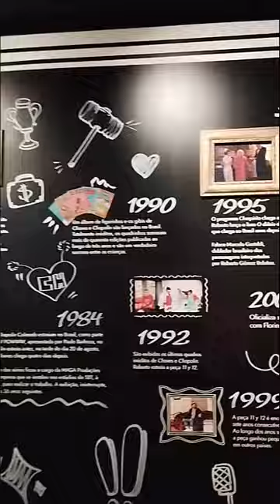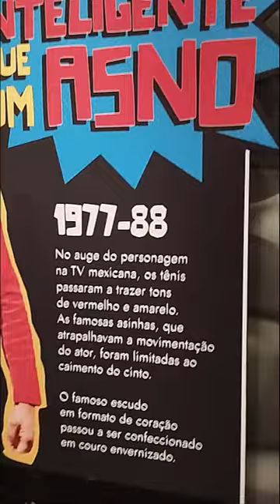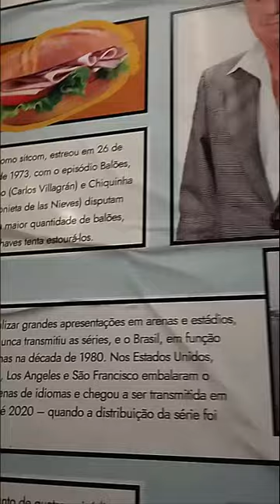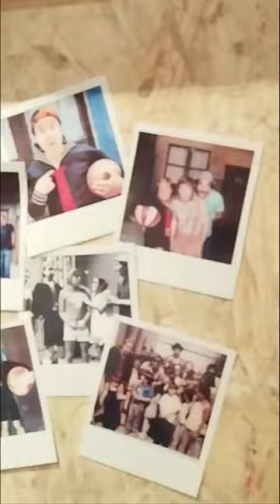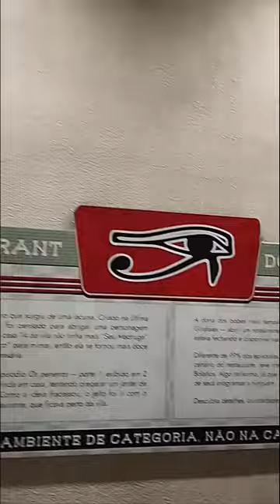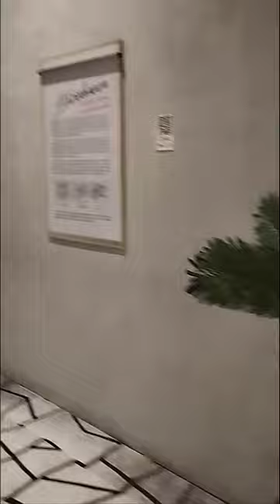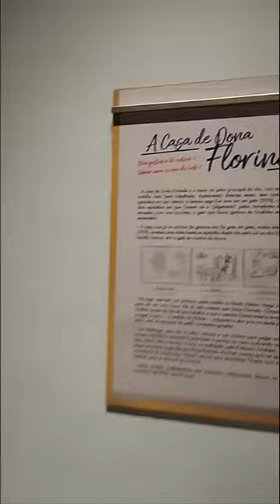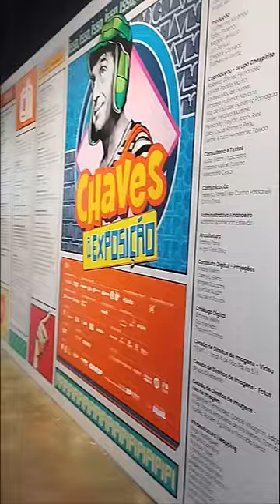EXPOSIÇÃO CHAVO DEL OCHO EM SÃO PAULO BRASIL JULHO 2024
EXPOSIÇÃO DO FAMOSO PERSONAGEM CHAVO DEL OCHO OU CHAVES EM PORTUGUES BRASILEIRA REALIZADA EM SÃO PAULO EM JULHO DE 2024
A Exposição, você desvendará as curiosidades e segredos mais bem guardados da Vila que aprendemos a amar, no ano em que celebramos 40 anos da estreia da série no Brasil!

A obra de Roberto Gómez Bolaños, criador de Chaves e Chapolin Colorado, será exposta pela primeira vez com itens originais, espaços imersivos e interativos dispostos em 26 salas somando mil metros quadrados, recriando de maneira fiel dezenas de cenários icônicos e muito mais para você descobrir, rir e se emocionar!
Além de transportar os visitantes para dentro das séries “Chaves” e do herói “Chapolin Colorado”, a exposição – inédita no mundo – vai reunir um acervo exclusivo de figurinos, itens e roteiros originais trazidos do México exclusivamente para a mostra em São Paulo. A vida e obra de seu criador, o escritor Roberto Gómez Bolaños, conhecido como Chespirito, também será contemplada. Já os cenários são detalhadamente recriados para oferecer uma experiência única. É possível “entrar em cena” na tradicional Vila do Chaves, Casa do Seu Madruga, no segundo Pátio da Vila e conhecer, até mesmo, alguns locais do seriado que estavam somente no imaginário do próprio personagem, como a “Sala da Bruxa do 71”, entre outros cenários famosos da série.

MIS EXPERIENCE: Cenno Sbrighi, 250 – Água Branca, São Paulo – SP, 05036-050.A maior exposição do mundo sobre Chaves chega ao MIS Experience. Em Chaves: A Exposição, você desvendará as curiosidades e segredos mais bem guardados da Vila que deixou boas memórias na vida de diversas gerações, no ano em que celebramos 40 anos da estreia da série no Brasil!